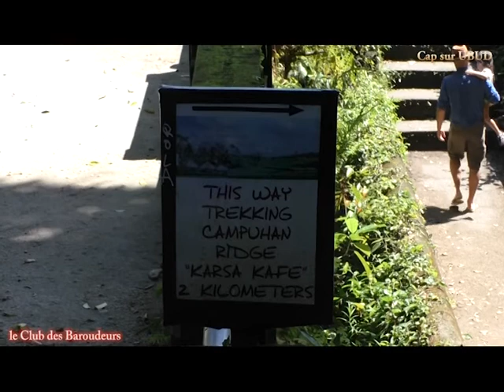Voyage Bali / UBUD hors des sentiers battus...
CAP SUR BALI N° 5 : Bons plans, spectacle de Legong, Randos magnifiques, visites de musée et bonnes adresses autour d'UBUD...Nous avons logé dans une petite villa au milieu des rizières, l'un de nos meilleurs moments de notre voyage sur l'île des dieux...Un carnet qu'on espère utile et pratique pour bien préparer son voyage sur UBUD.